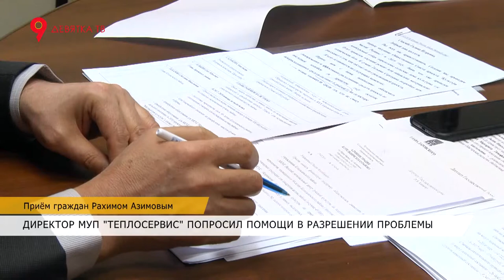Прием граждан депутатом Госдумы